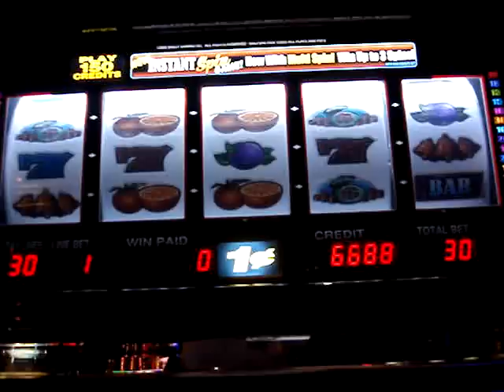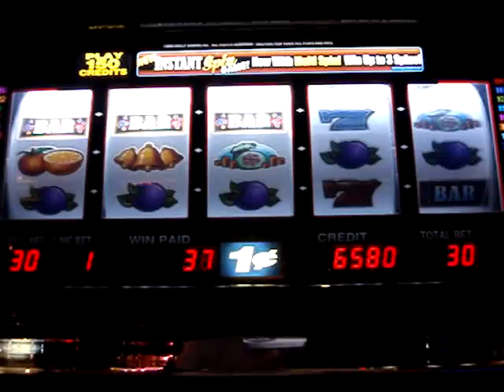Ultimate Party Spin Slots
- one of those newer style five reel vegas games where you get both a mechanical reel style gameplay and also free spins